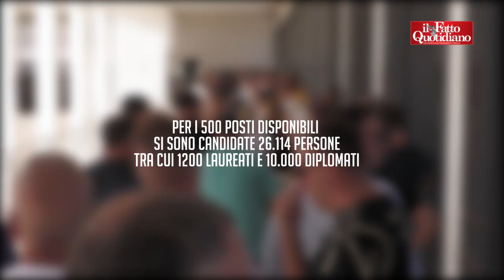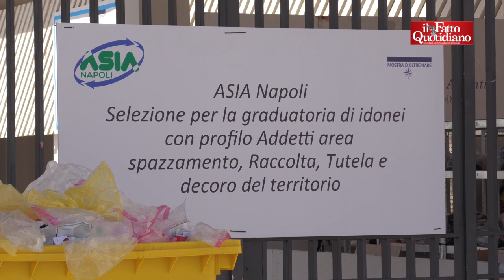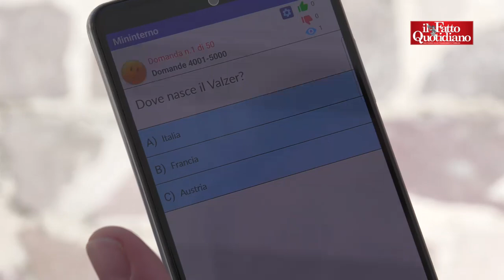Napoli, più di 1000 laureati al concorso per netturbini: "Alternativa è lasciare l'Italia"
di Fabio Capasso